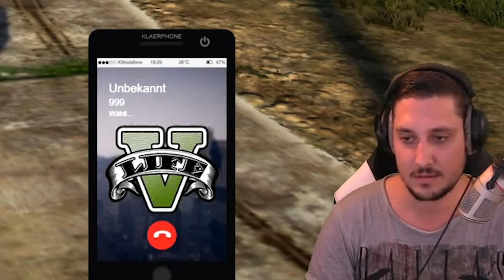LACHFLASH! Best of Shlorox #28 Twitch Highlights